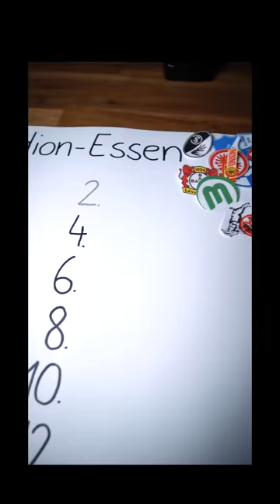Stadionessen bei Hertha BSC bewerten